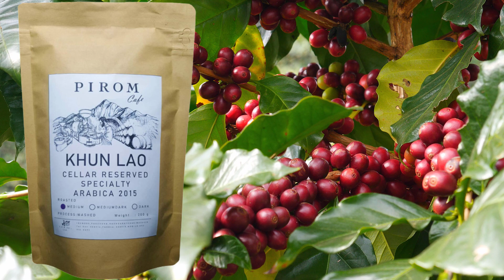Take-Time-To-Smell-The-Coffee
Take-Time-To-Smell-The-Coffee ☕100% Organic Arabica Coffee, grown at an altitude of 1,350 - 1,400 meters above sea level in the hills of Chiang Rai province in Northern Thailand. Hand-selected, wash-processed, and roasted to perfection at PB Valley in Khao Yai. This heavenly drink is available freshly brewed hot or cold at the “Great Hornbill Winery Restaurant” or at “Pirom Café – Café at the Lake” also to take home or delivered nationwide.